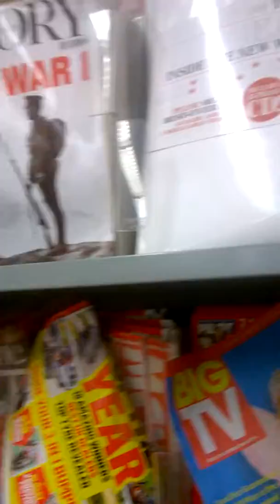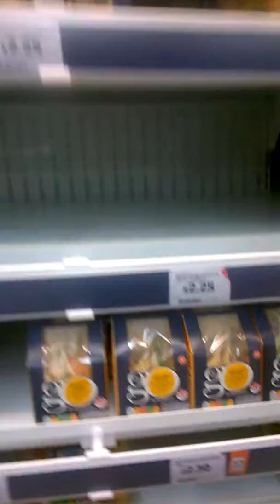20.10.2018 off to sainsburys WP 20181020 016